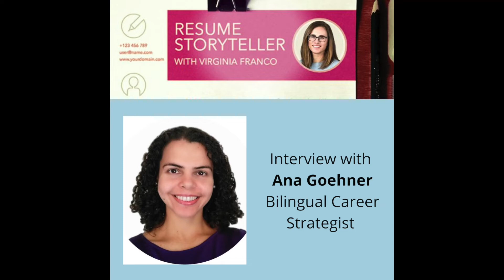Interview with Bilingual Career Strategist Ana Goehner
OUR CHAT
As a Brazilian immigrant who has been in the U.S. for 10+ years, Ana and I discussed:

-Mindset adjustments to overcome language barriers
-Effective methods to understand the U.S. job market.
-Strategies to glean intel in a new industry.

The importance of setting boundaries when striving to make a name for yourself as a newcomer to Corporate America.

ABOUT ANA
As the Founder of Digital Butterfly Communications, Ana helps achievers say YES to themselves, to set boundaries and find healthy work environments.

She spent more than 10 years working for small organizations and Fortune 500 companies where, as an HR and career professional, she reviewed hundreds of resumes.

Today Ana teaches successful career strategies to her clients and provides resume and LinkedIn reviews as she motivates and empowers professionals to seek change.

Ana has been featured in Time Magazine, LinkedIn News, and more.